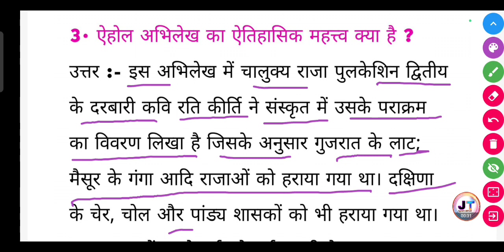ऐहोल अभिलेख का ऐतिहासिक महत्व क्या है?